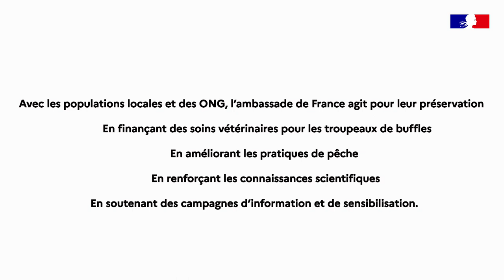Biens publics Mondiaux. Marais en danger - La France en Irak